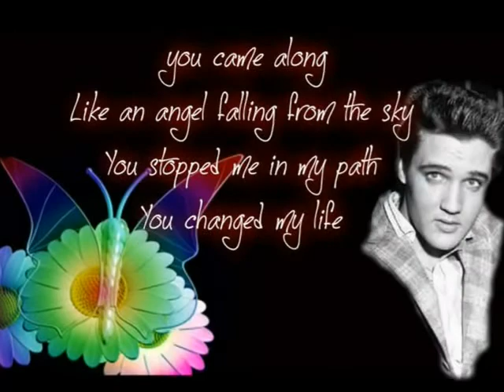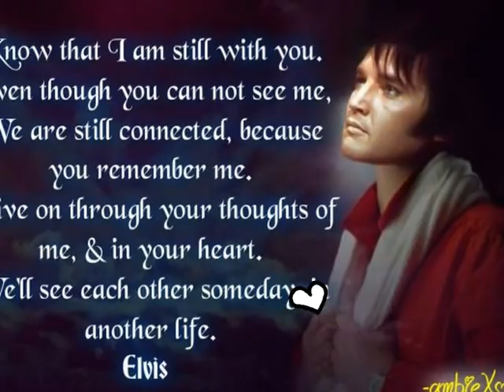elvis i love you so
made for my dear friend david samueal on this saddest day in history
made with my love heidi burrows.facebook